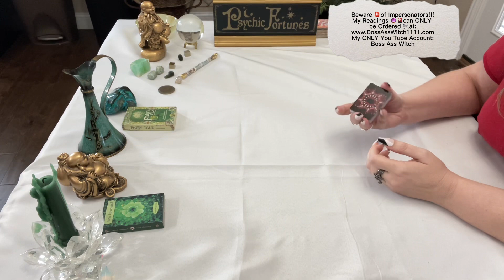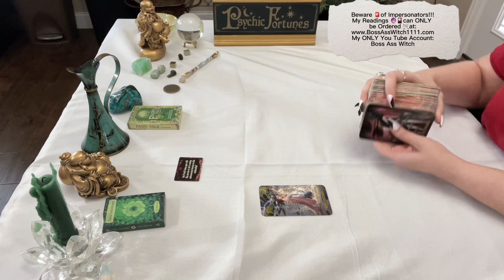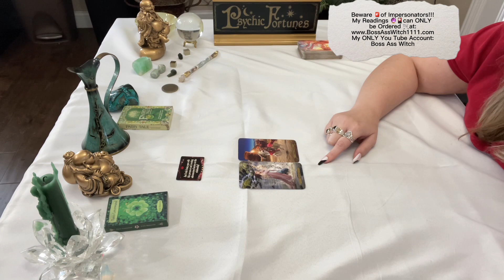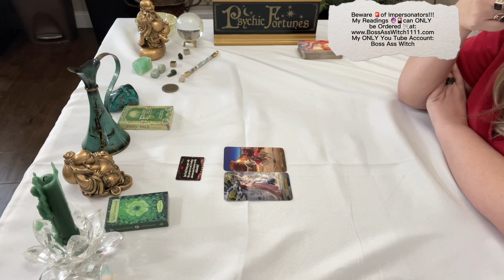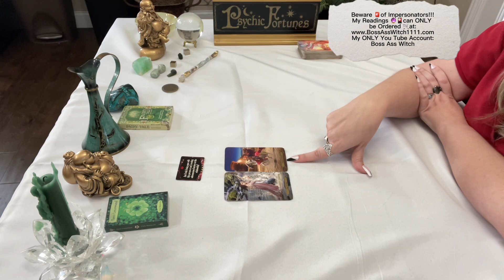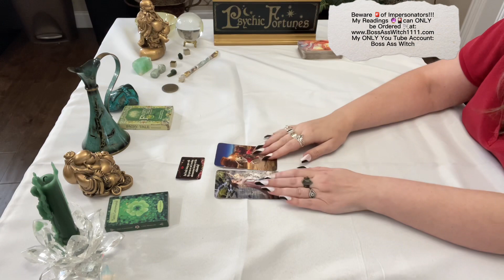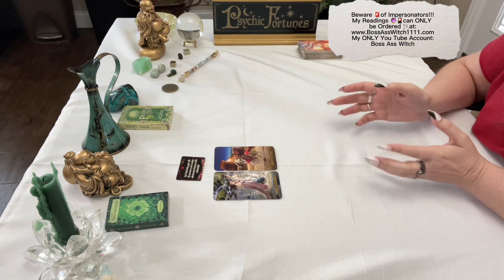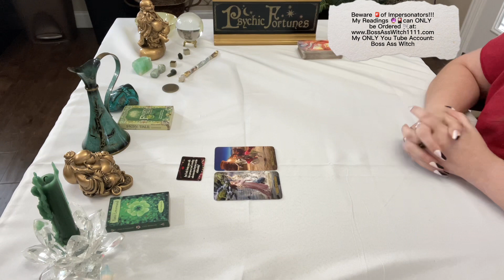Cancer Tarot - Are You Pushing Them Away? 3/10/23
See something in the video that you like? Get it for yourself. Here are a few items from the video:

Wizards Tarot Cards;

Like my press on nails?

Used in Bonus/Extended:

Everyday Witch Tarot

Soul Truth Self-Awareness Card Deck

*Just an FYI, I do get a small referral fee (at no additional cost to you) if you purchase one of the above items through the attached links through the affiliate program within 24 hours of initially clicking the link

Reading the Collective Energy for Cancer (Sun, Moon, or Rising).

and

Posted at noon